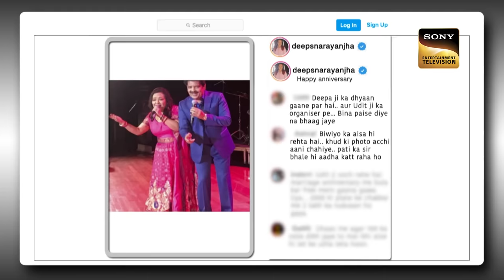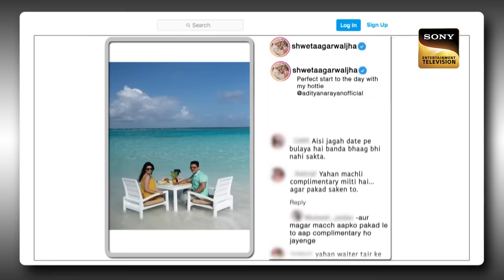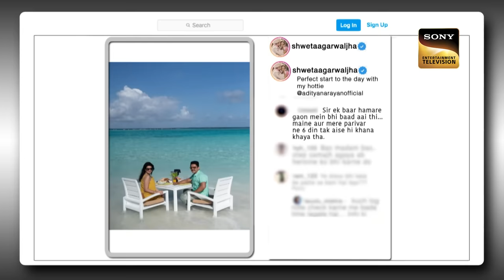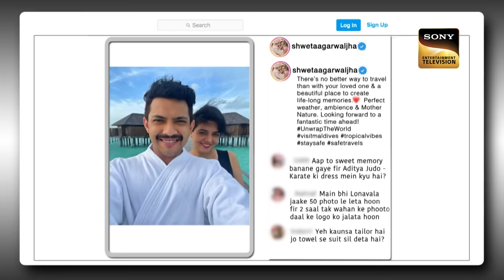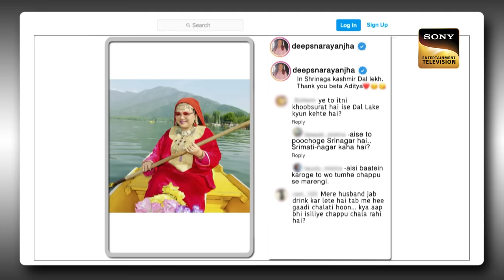The Musical Narayan Family | Ep 283 | The Kapil Sharma Show | New Full Episode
Synopsis: The Musical Narayan Family
The host, Kapil Sharma, makes a rocking entry to the stage and talks about the different kinds of families, ranging from that of doctors to criminals to foodies. While everyone has a fit of laughter, Kapil welcomes the Narayan family. Udit Narayan, Aditya Narayan, Deepa Narayan Jha, and Shweta Agarwal come on stage. Aditya and Shweta are congratulated on their recent newborn daughter: Tvisha Narayan Jha. Udit Ji sings a song and everyone holds their sit for a night filled with laughter.

Guests - Manav Vij, Arbaaz Khan, Sumit Kaul, Waluscha D'souza, and Sudhir Mishra
Episode: 283 - 27 Nov 2022